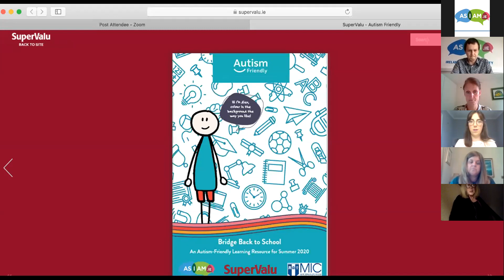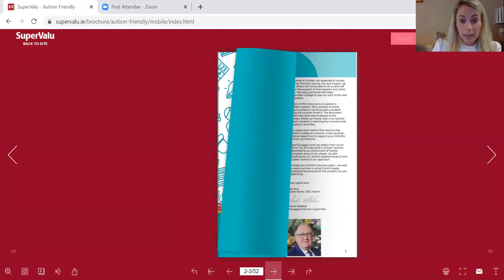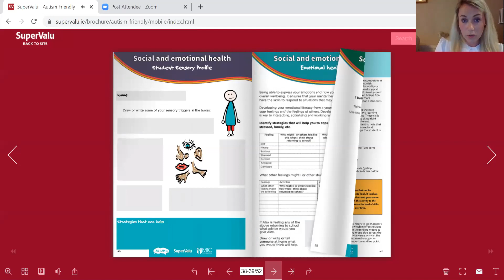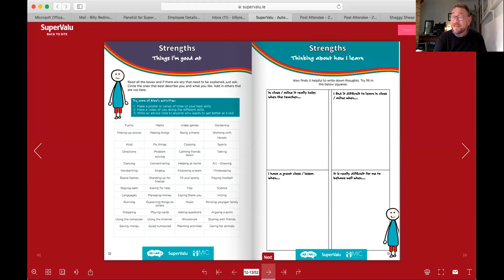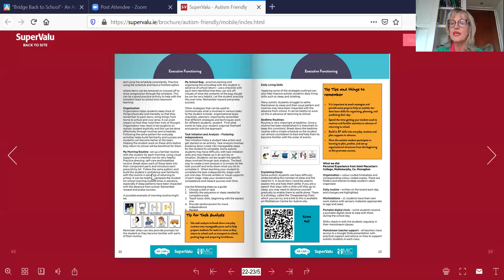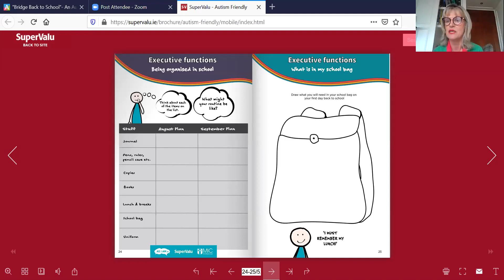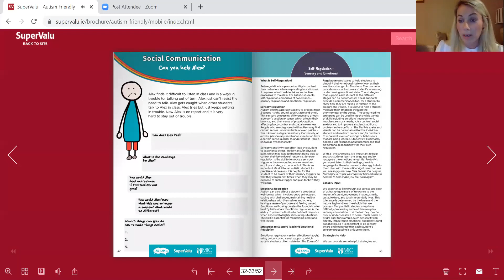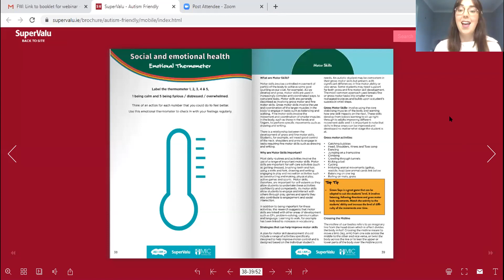Bridge Back to School webinar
Bridge Back to School Webinar with AsIAm, SuperValu and Mary Immaculate College